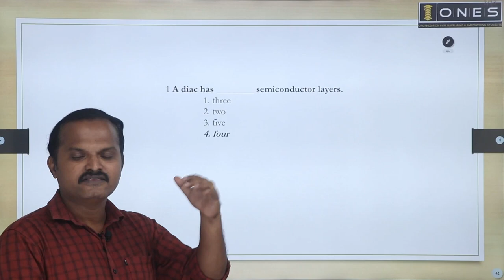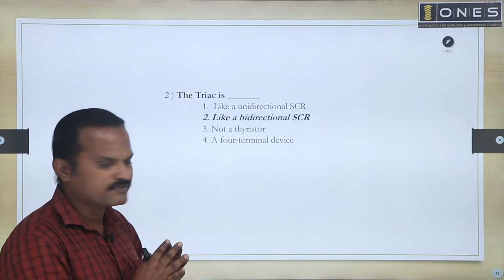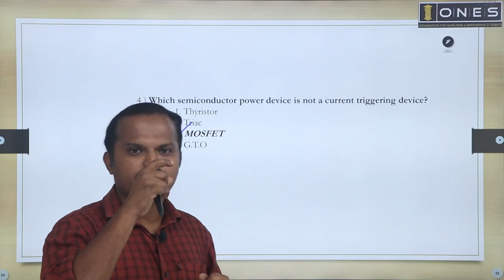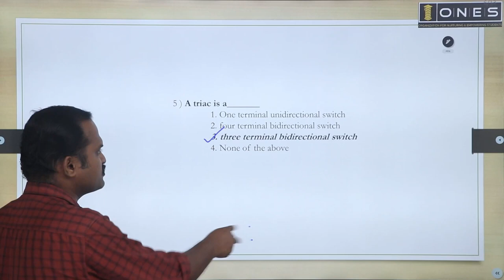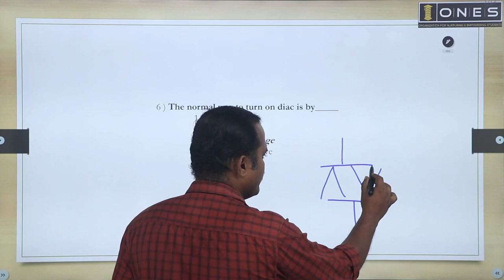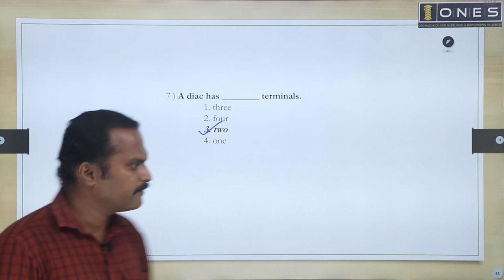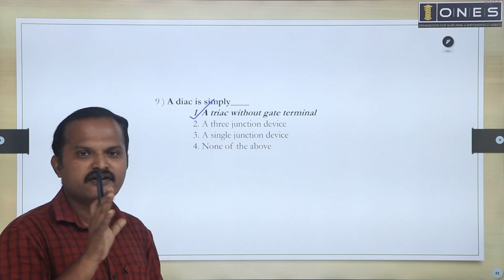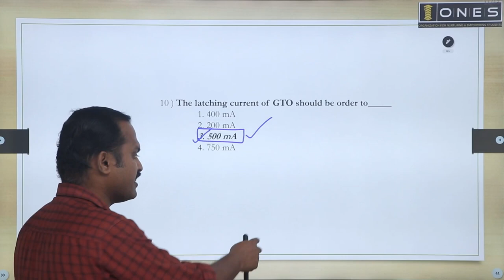Kerala PSC | KSEB Assistant Engineer | Power Electronics | Practice Question Session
Prepare Smart with ONES to be a KSEB AssistantEngineer ✨
ONES layout  𝐈𝐧𝐭𝐞𝐧𝐬𝐢𝐯𝐞 𝐂𝐨𝐚𝐜𝐡𝐢𝐧𝐠 𝐟𝐨𝐫 KSEB ASSISTANT ENGINEER 𝐄𝐱𝐚𝐦𝐢𝐧𝐚𝐭𝐢𝐨𝐧.
𝐇𝐢𝐠𝐡𝐥𝐢𝐠𝐡𝐭𝐬:
🔖 E- Materials
🔖 Doubt Clearance Sessions
🔖 Workout Sessions
⏳ Course duration - Till KSEB ASSISTANT ENGINEER Exam
🛑 Register soon and get KSEB ASSISTANT ENGINEER  Coaching for an offer prize

Why waiting ⁉️
🛑 For More information and tricks to crack KSEB ASSISTANT ENGINEER